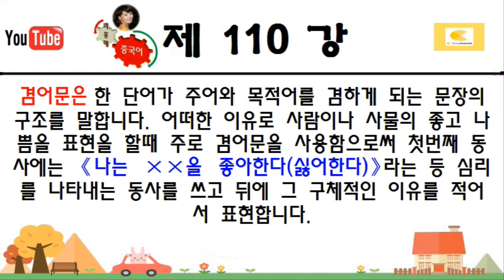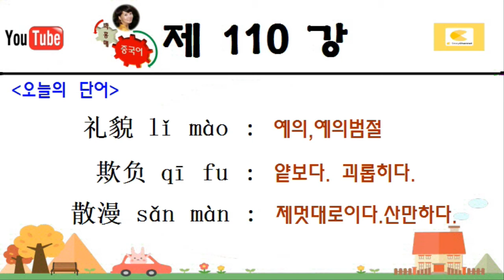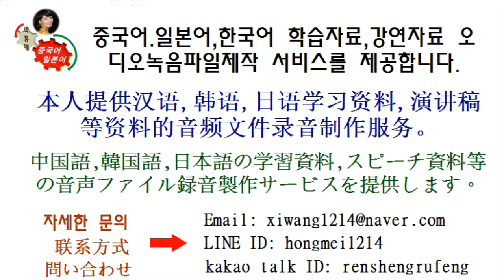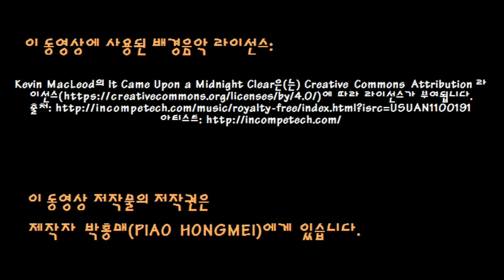패턴중국어 110. ~이기 때문에 좋아한다 / 喜欢 (__)(__) /중국인들이 많이 쓰는 예문으로 패턴 쉽게 외우기/예문시간링크로 반복연습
🌺오늘의 예문 시간링크 🌺
 🌺~이기 때문에 좋아한다 / 喜欢 (__)(__)
0:16
0:16
겸어문은 한 단어가 주어와 목적어를 겸하게 되는 문장의 구조를 말합니다. 어떠한 이유로 사람이나 사물의 좋고 나쁨을 표현을 할때 주로 겸어문을 사용함으로써 첫번째 동사에는 《나는 ××을 좋아한다(싫어한다)》라는 등 심리를 나타내는 동사를 쓰고 뒤에 그 구체적인 이유를 적어서 표현합니다.
(예문)
0:54
0:54
我喜欢他善良。
wǒ xǐ huān tā shàn liáng
난 그가 착해서 좋아한다.
1:09
1:09
我讨厌他没礼貌。
wǒ tǎo yàn tā méi lǐ mào
난 그가 예의가 없어서 싫어한다.
1:26
1:26
我喜欢济州岛风景优美。
wǒ xǐ huān jì zhōu dǎo fēng jǐng yōu měi
난 제주도가 풍경이 아름다워서 좋아한다.
1:47
1:47
我讨厌他总是欺负我。
wǒ tǎo yàn tā zǒng shì qī fu wǒ
난 그가 자꾸 날 괴롭혀서 싫어한다.
2:07
2:07
大家都嫌他工作态度散漫。
dà jiā dōu xián tā gōng zuò tài du sǎn màn
모두들 그가 업무태도가 산만해서 싫어한다.
2:29
2:29
(오늘의 단어)
礼貌 lǐ mào : 예의,예의범절
欺负 qī fu : 얕보다. 괴롭히다.
散漫 sǎn màn : 제멋대로이다.산만하다.
3:00
3:00
오늘의 예문 다시 따라읽고 발음 연습하기